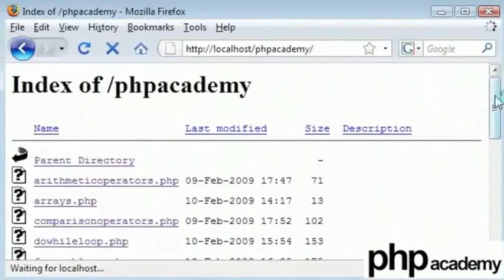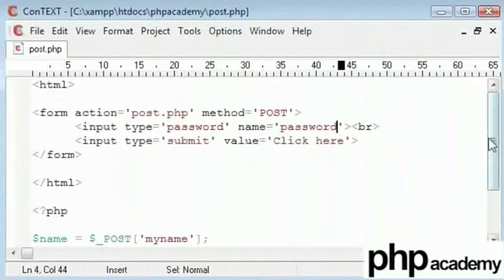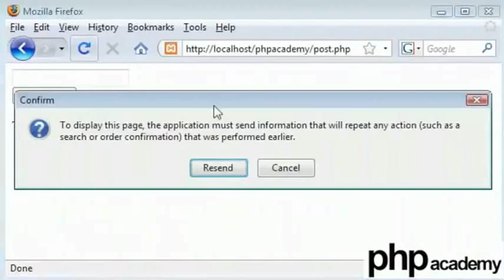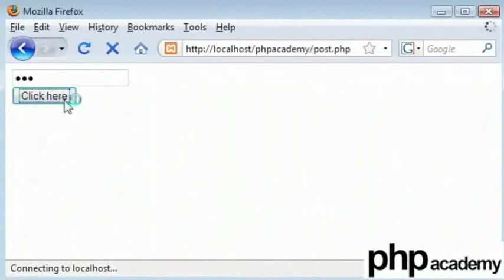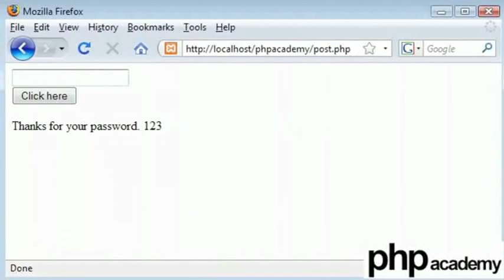POST Variable - Bengali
POST ভ্যারিয়েবল

অন্তর্নির্মিত $_POST ফাংশন "post" মেথডের সাথে পাঠানো মান ফর্ম থেকে সংগ্রহ করতে ব্যবহার করা হয়
POST মেথডের সাথে ফর্ম থেকে পাঠানো তথ্য অন্যদের কাছে অদৃশ্য থাকে, এবং পাঠানো তথ্যের পরিমানের কোনো সীমা থাকে না